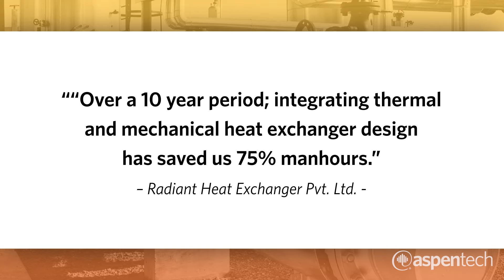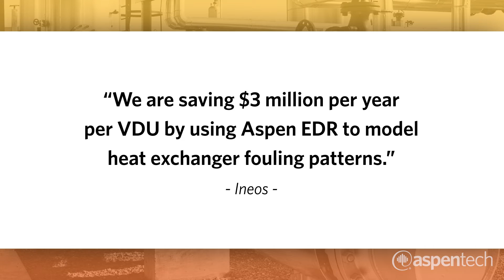Optimizing Heat Exchanger Design & Operation Part 2: Aspen EDR Technical Strengths & Vision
AspenTech Technology Director Gabriel Aurioles describes how the team behind Aspen Exchanger Design & Rating continually builds its knowledge base to make the software best in class and easy to use.
For more information on how one company delivers highly engineered heat transfer equipment using Aspen EDR,